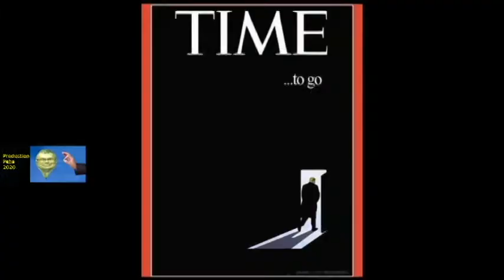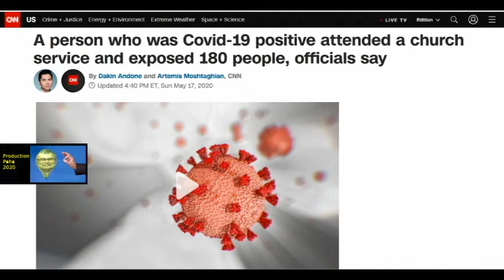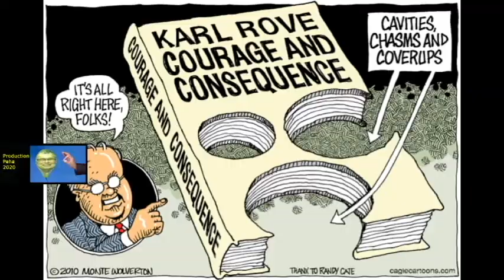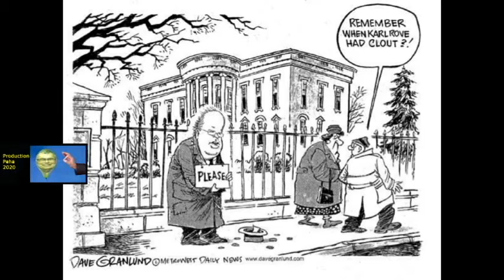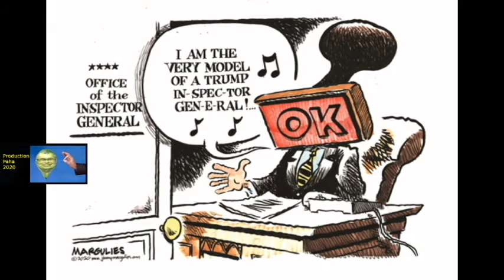Trumpinettes Coronacinglés et Covidiots 21 mai 2020